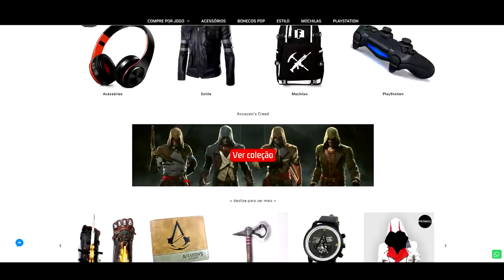Youtuber Gigante foi BANIDO ETERNAMENTE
Entenda a história do Youtuber Gamer Gigante que foi BANIDO ETERNAMENTE de criar conteúdo do seu jogo.